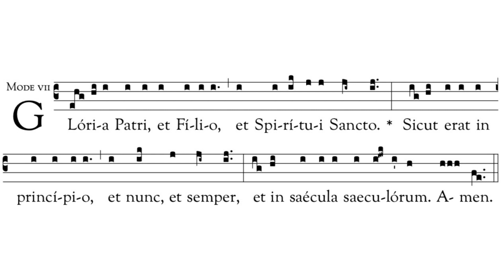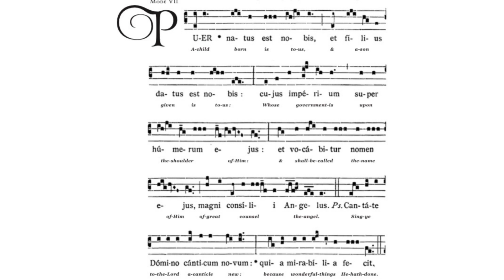Gregorian Chant - Julian D. Jankowski - Circumcision of the Lord (January 1) - Introit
This is the Gregorian Chant Introit for the Mass of the Circumcision of the Lord (January 1) sung by me (Julian D. Jankowski).